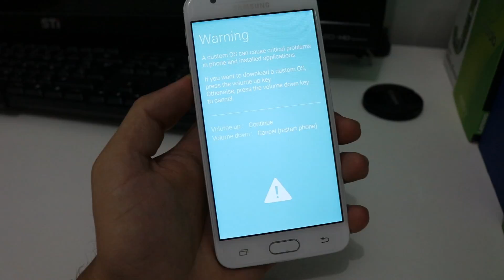J7 não inicia? Como resolver!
No vídeo de hoje vou ensinar a resolver o problema do seu J7 que não liga.

🔵 Se você chegou até aqui eu peço seu:

🔵 Gostei
🔵 Comenta
🔵 Favorite
🔵 Compartilha